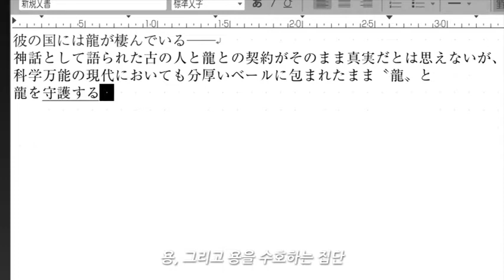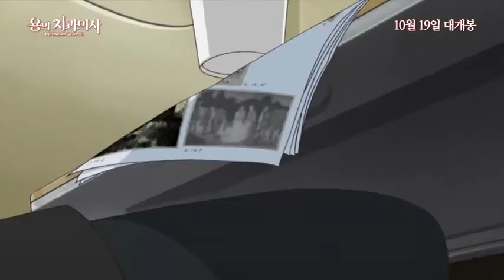용의 치과의사, 과거와 현대를 잇는 타임리프 예고편 공개